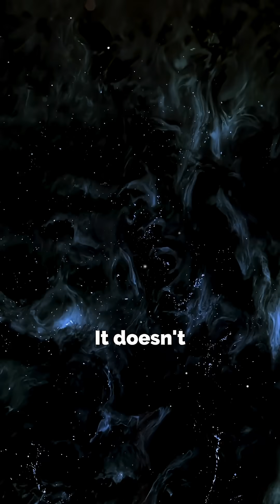Dark Matter: The Invisible Force Controlling Everything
85% of the universe is invisible.
We can’t see dark matter. We can’t touch it.
But our whole model of the cosmos depends on it.
What if it’s all wrong?